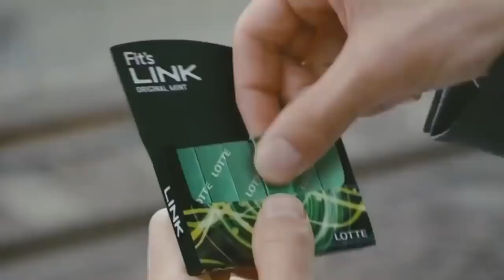RETOUR DE VIDE GRENIER - JUIN 2019 - AVEC ARROW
POW ! Voilà une petite vidéo avec mon pote Loris AKA Arrow où on a décidé de se lever tôt pour aller en vide grenier. Après un début difficile, la chance nous à sourit avec 3 beaux lots qui font bien plaisir. J'ai réussi à trouver un des jeux de ma wishlist sur Playstation 1 d'ailleurs et fait pas mal d'upgrade dans la collection ! Cela fait très plaisir :)

TRC